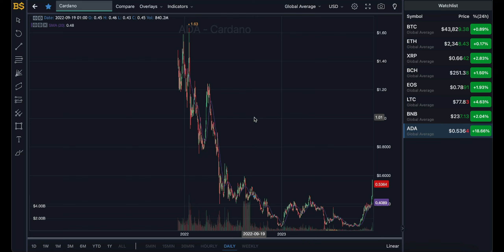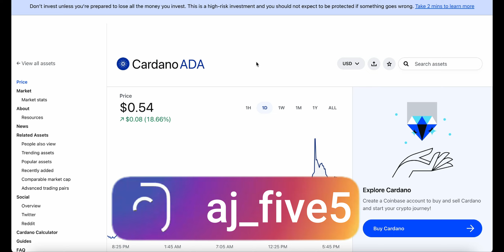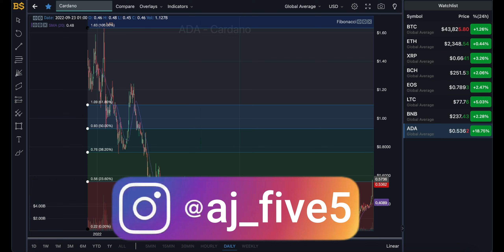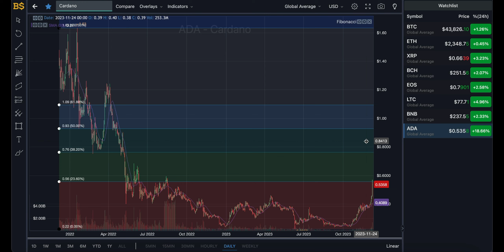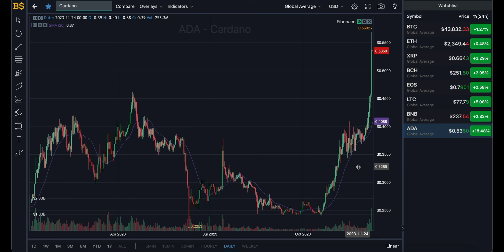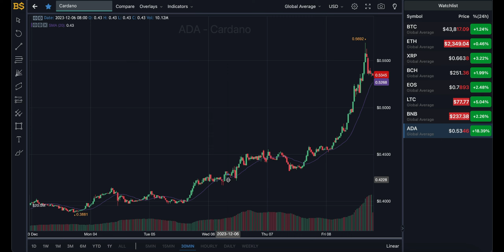ADA MAJOR PRICE PUMP! CARDANO ADA PRICE PREDICTION & ANALYSIS! CARDANO PRICE FORECAST 2023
ada crypto, cardano ada, ada price, cardano price prediction, ada price forecast, cardano price, technical analysis, price forecast 2023, cardano crypto